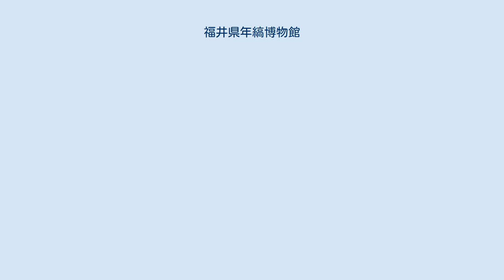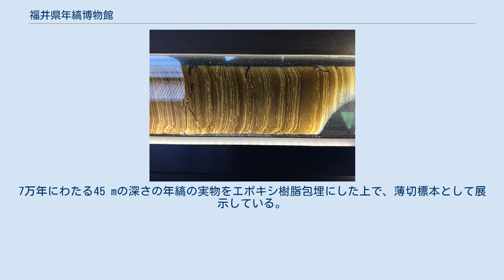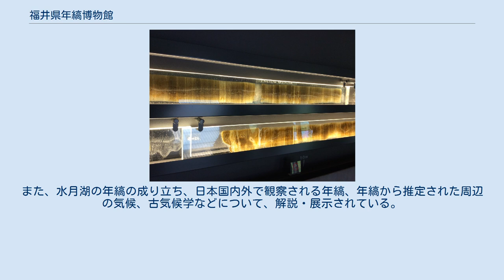福井県年縞博物館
福井県年縞博物館（ふくいけんねんこうはくぶつかん）は、福井県三方上中郡若狭町にある地誌学および考古学の博物館。
三方五湖の一つである水月湖の湖底で発見された7万年に及ぶ年縞に関する展示・研究を行っている。
特別館長には山根一眞が就任した。
 本建物は、2020年に日本建設業連合会主催の第61回BCS賞の一つに選ばれている。
 また、2021年3月に、公益財団法人日本博物館協会が顕彰する「第2回日本博物館協会賞」の受賞が決定した。
 年縞の薄切標本。
鬼界カルデラの火山灰が積もった部分を示す。
 年縞の薄切標本の拡大写真 年縞の展示の様子 年縞と並べて、これまでに知られている地質時代および歴史時代の出来事が説明されている。
 水月湖は福井県三方上中郡若狭町にある三方五湖の一つで、面積4.06 km2（五湖中最大）、周囲9.85 km、最大水深38.0 mの汽水湖である。
水月湖は水深が深く、湖内に直接流れ込む大きな河川がなく、その流入などで湖底の堆積物がかき乱されることがないため、年縞が1枚ずつきれいに積み重なっている状態が保たれている。
また、湖底に酸素がないため生物が生息しないことで、年縞がありのまま残されていた。
さらに好条件となった背景には、湖周辺の断層の影響で湖の底面が沈降し続けており、湖底に毎年堆積物が積もっても湖が埋まることがないという特異な条件が揃っており、水月湖の年縞は「奇跡の堆積物」と呼ばれる。
 この水月湖の調査は1991年（平成3年）から開始された。
2006年（平成18年）に始まったボーリング調査では、湖底の堆積物は70 m以上の深度まで及び、技術的に1本の連続した試料として掘り出すことが不可能であったため、最終的に別々の4か所の穴からそれぞれ長さ1 m程度のコア（芯）を掘り出し、縞模様のパターンマッチング（採取場所の異なる複数の短いコアを連続にする為の作業）を行い、総延長70 mにも及ぶ1本のコアの層に復元された。
これは過去約16万年分の連続した土を採取できたこととなり、その1 mmの抜けもない、完全に連続したこのコアサンプルは「SG06」（水月湖06年の略号）と命名された。
その後、日本、イギリス、ドイツなどの共同研究チームが分析を進め、放射性炭素14、炭素12の比率を調べることで、11,200年 - 52,800年前にわたる過去約5万年間の放射性炭素年代測定を行い、その研究成果を学術雑誌『サイエンス』誌上で発表した。
過去に例をみない、誤差が約5万年間で170年程度という精度の高さから、この水月湖の年縞から得られたデータは、2012年（平成24年）7月13日にフランスのユネスコ本部で開催された、世界放射性炭素会議総会（International Radiocarbon Conference）で地質学的年代決定における事実上の世界標準となった。
 当博物館では、その成果を中心とした展示が行なわれている。
7万年にわたる45 mの深さの年縞の実物をエポキシ樹脂包埋にした上で、薄切標本として展示している。
また、水月湖の年縞の成り立ち、日本国内外で観察される年縞、年縞から推定された周辺の気候、古気候学などについて、解説・展示されている。
一部の展示の説明はQRコードを読み取って行われるため、観覧の際はタブレット端末を持参すると便利である。
 JR小浜線三方駅から徒歩20 - 25分ほど、レンタサイクルで10分ほどである。
 同じく三方五湖の三方湖のほとり、鰣川の河口近く、縄文ロマンパーク内に位置する敷地内には、若狭三方縄文博物館、縄文コロセウム、福井県立三方青年の家、道の駅三方五湖、福井県里山里海湖研究所が隣接している。
 火曜日（祝休日の場合は開館し、翌日休館）と年末年始は休館。
若狭三方縄文博物館との間では、共通割引入場券が発売されている。